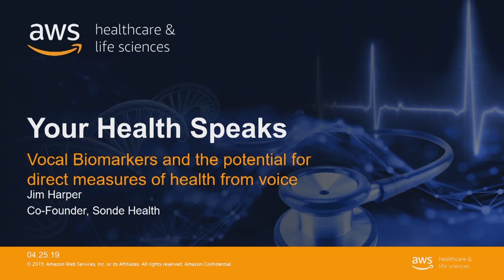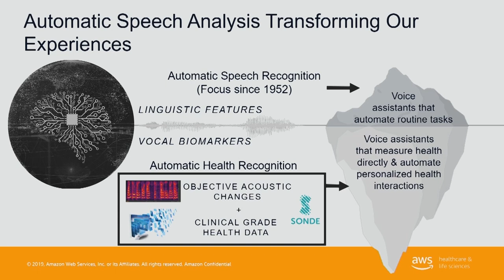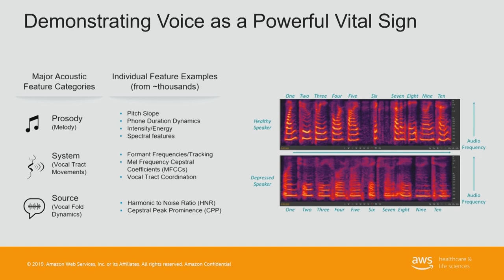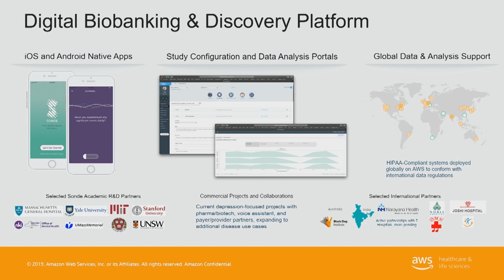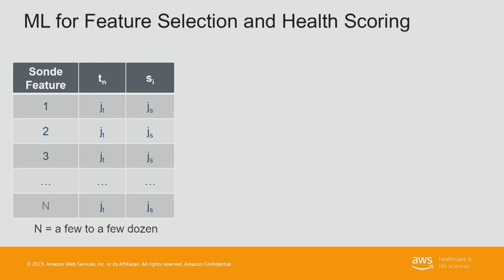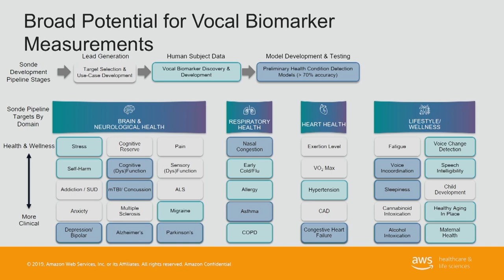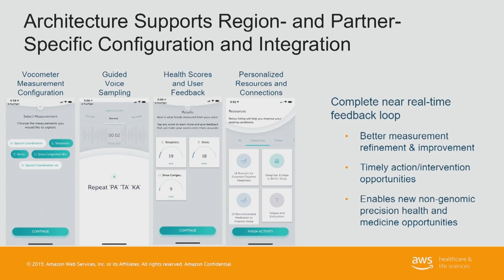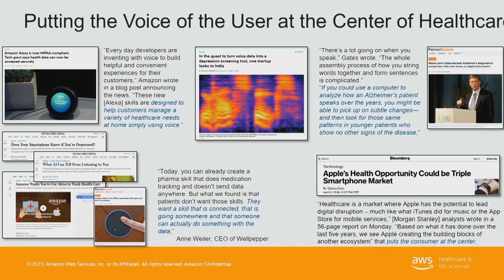Your Health Speaks: Vocal Biomarkers and the Potential for Direct Measures of Health from Voice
For more information on other ways AWS can help your healthcare and life sciences organization, visit us or contact the team at: . We hope that you enjoyed hearing from industry leaders about how they are working to expedite therapy development, incorporate digital therapeutics at scale, and improve patient outcomes.

Sonde Health is developing a voice-based technology platform to monitor and diagnose psychological and physical medical conditions. Sonde’s proprietary technology works by sensing and analyzing subtle changes in the voice to create a range of persistent brain, muscle, and respiratory health measurements that provide a more complete picture of health in just seconds. Sonde’s vocal biomarker program has demonstrated the potential to effectively screen and monitor for disease using information obtained from an individual’s voice on commonly-owned devices, and it has the potential to fundamentally change the way mental and physical health is monitored and diagnosed.